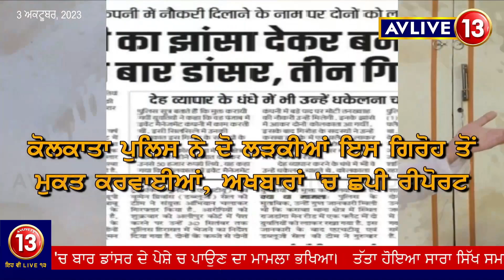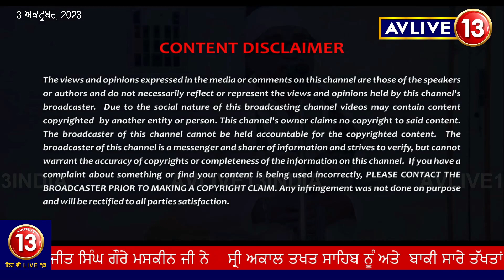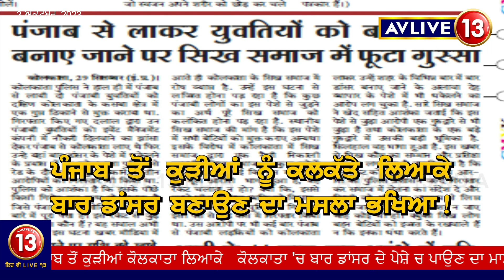ਪੰਜਾਬ ਤੋਂ ਕੁੜੀਆਂ ਕੋਲਕਾਤਾ 'ਚ ਬਾਰ ਡਾਂਸਰ ਦੇ ਪੇਸ਼ੇ ਚ ਪਾਉਣ ਕਰਕੇ ਤੱਤਾ ਹੋਇਆ ਸਾਰਾ ਸਿੱਖ ਸਮਾਜ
AVLIVE INDIA ਪੰਜਾਬ ਤੋਂ ਕੁੜੀਆਂ ਕੋਲਕਾਤਾ ਲਿਆਕੇ ਕੋਲਕਾਤਾ 'ਚ ਬਾਰ ਡਾਂਸਰ ਦੇ ਪੇਸ਼ੇ ਚ ਪਾਉਣ ਦਾ ਮਾਮਲਾ ਭਖਿਆ। ਤੱਤਾ ਹੋਇਆ ਸਾਰਾ ਸਿੱਖ ਸਮਾਜ। ਕੋਲਕਾਤਾ ਦੇ ਪ੍ਰਸਿੱਧ ਸਮਾਜ ਸੇਵੀ ਸ੍ਰ ਮਨਜੀਤ ਸਿੰਘ ਜਿੱਤਾ ਜੀ ( ਮੋਬਾ. ਸੰਖਿਆ 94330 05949 ) ਨੇ ਗੁਰਦੁਆਰਾ ਬਜਬਜ ਵਿਖੇ ਸੰਗਤਾਂ ਦੇ ਇਕੱਠ ਚ ਇਸ ਬਾਰੇ ਸੁਆਲ ਖੜੇ ਕੀਤੇ। ਤਖਤ ਸ੍ਰੀ ਪਟਨਾ ਸਾਹਿਬ ਜੀ ਤੋਂ ਸਿੰਘ ਸਾਹਿਬ ਗਿਆਨੀ ਰਣਜੀਤ ਸਿੰਘ ਗੌਰੇ ਮਸਕੀਨ ਜੀ ਨੇ ਸ੍ਰੀ ਅਕਾਲ ਤਖਤ ਸਾਹਿਬ ਨੂੰ ਅਤੇ  ਬਾਕੀ ਸਾਰੇ ਤੱਖਤਾਂ ਨੂੰ ਦੋਸ਼ੀ ਖਿਲਾਫ਼ ਸਖਤ ਕਾਰਵਾਈ ਕਰਨ ਦੀ ਕੀਤੀ ਅਪੀਲ ਅਤੇ  ਤਖਤ ਸ੍ਰੀ ਪਟਨਾ ਸਾਹਿਬ ਜੀ ਦੀ ਪ੍ਰ . ਕਮੇਟੀ ਦੇ ਮਾਣਯੋਗ ਮੀਤ ਪ੍ਰਧਾਨ ਸ੍ਰ ਲੱਖਵਿੰਦਰ ਸਿੰਘ ਲੱਖਾ ਜੀ ਨੇ ਵੀ ਸਖਤ ਸ਼ਬਦਾਂ ਚ ਨਿੰਦਾ ਕੀਤੀ ਅਤੇ ਸ੍ਰੀ ਪਟਨਾ ਸਾਹਿਬ ਜੀ ਦੀ ਸਾਰੀ ਕਮੇਟੀ ਵੱਲੋਂ ਕਾਰਵਾਈ ਕਰਨ ਦਾ ਸਿੱਖ ਕੌਮ ਨੂੰ ਦਿੱਤਾ ਭਰੋਸਾ । ਕੋਲਕਾਤਾ ਦੇ ਅਖਬਾਰਾਂ ਚ ਇਸ ਬਾਰੇ ਖਬਰ ਪ੍ਰਕਾਸ਼ਤ ਹੋਈ। ਸਭਿਆਚਾਰ ਦੇ ਨਾਂ ਤੇ ਝਾਂਸਾ ਦੇ ਕੇ ਪੰਜਾਬ ਤੋਂ ਕੁੜੀਆਂ ਨੂੰ ਲਿਆਂਦੇ ਸਨ ਅਤੇ ਮਗਰੋਂ ਇਸ ਦਲਦਲ ਚ ਧੱਕ ਦੇਂਦੇ । ਸਿੱਖ ਕੌਮ ਹੋਈ ਸ਼ਰਮਸਾਰ ।  AVLIVE3INDIA

AVLIVE INDIA Copyright Disclaimer under section 107 of the Copyright Act 1976, allowance is made for “fair use” for purposes such as criticism, comment, news reporting, teaching, scholarship, education and research.